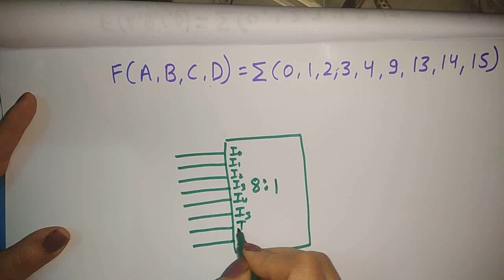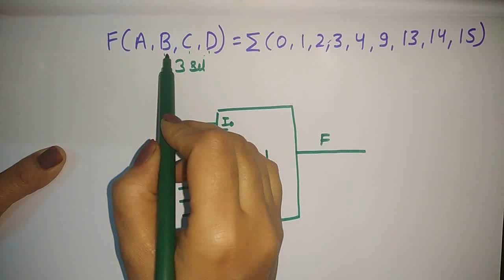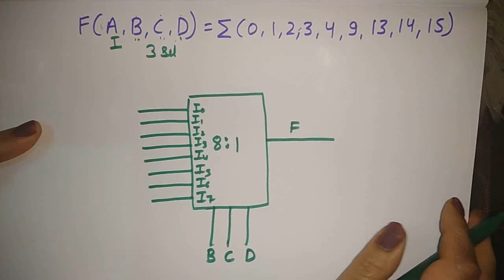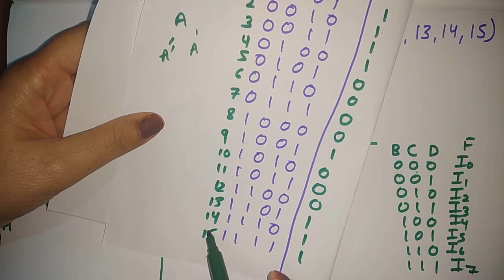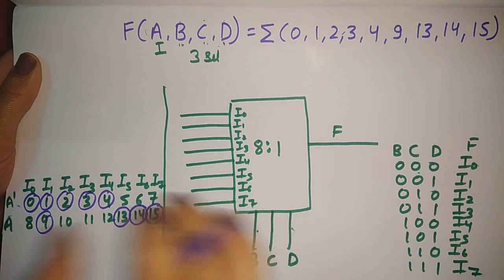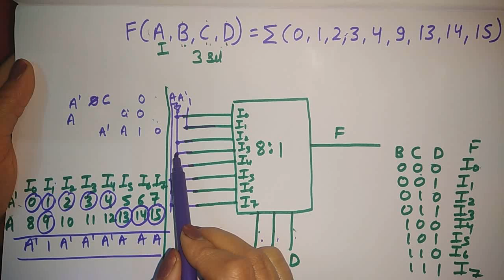implementing boolean function using multiplexer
implementing boolean function using 8x1 multiplexer,
8 to 1 multiplexer,
4 to 1 multiplexer,